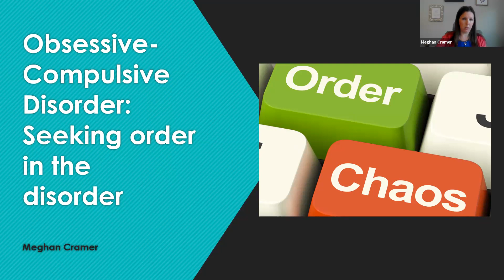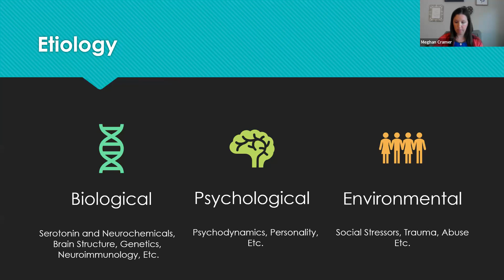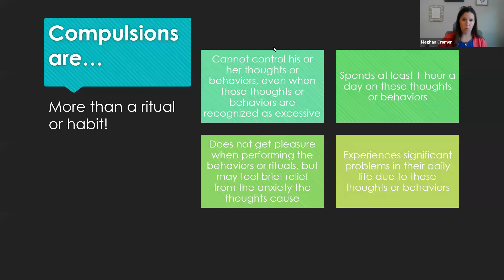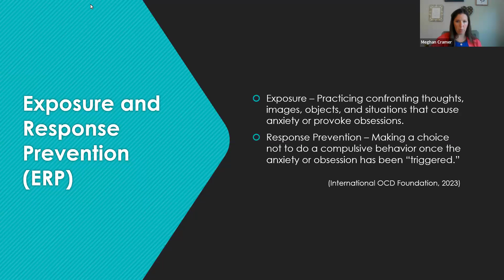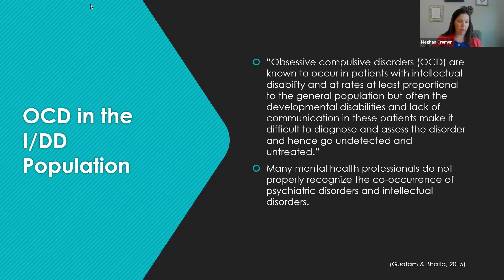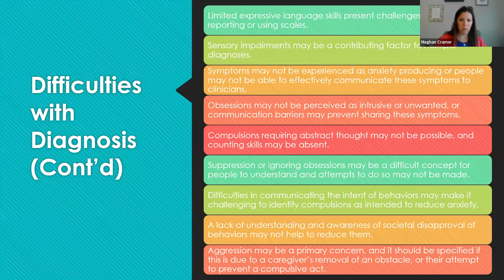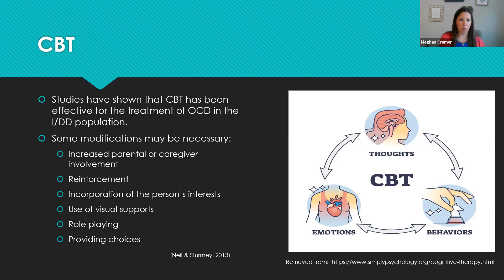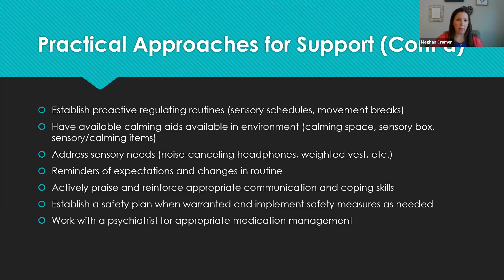Obsessive Compulsive Disorder: Seeking order in the disorder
Obsessive compulsive disorder (OCD) is a diagnosis that impacts the I/DD population at rates equal to, or higher, than the typically developing population, making it a common diagnosis that practitioners will likely encounter at some point in their career.  In this training, we will define and review the differences between obsessions and compulsions.  Those who carry this diagnosis are at a high risk of comorbidity, and this will be examined in more detail with autism spectrum disorder, specifically.  The unique challenges of treating OCD in the I/DD population will also be discussed, as well as practical approaches to supporting someone with OCD.